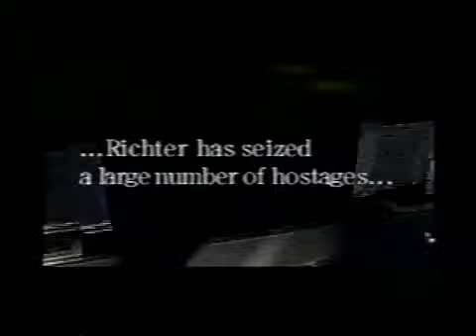🏆D DINNER🏆|PLAYSTATION| 1CC gravação em FITA VHS ano 1997 FULL GAMEPLAY by MORENO@TeamBrazil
Estou me dedicando ao máximo para que você possa assistir vídeos de qualidade. Obrigado!